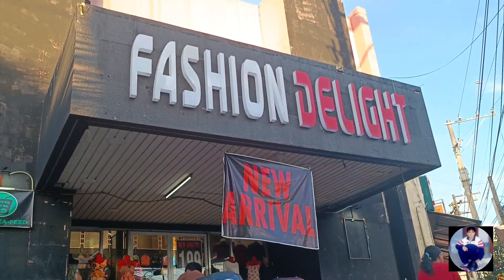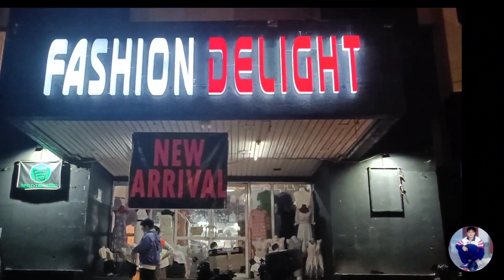Ukay-Ukay New arrival forest hill novaliches visit ma'am and sir thank you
Ukay-Ukay New arrival forest hills novaliches visit ma'am and sir thank you
TikTok username : Fernando.arroyo.1